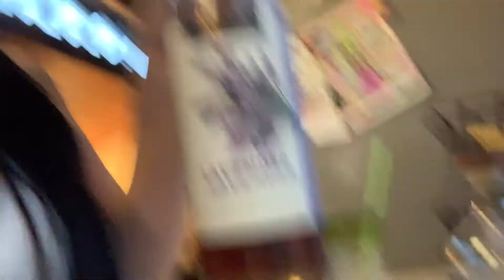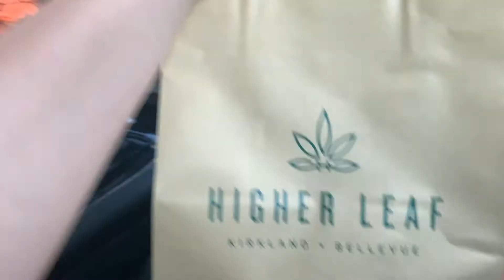VISITING MY BEST FRIEND / Seattle Vlog